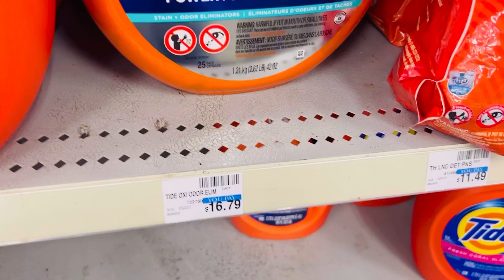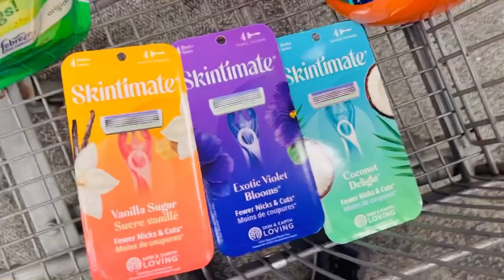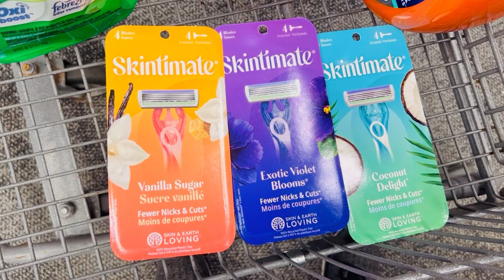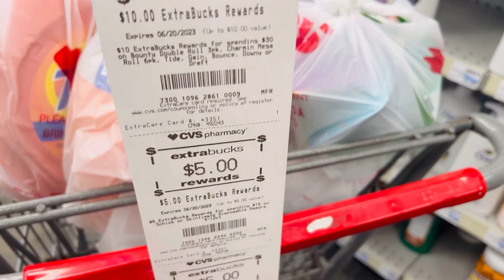CVS WOW CORE POR ESTA OFERTA 😲